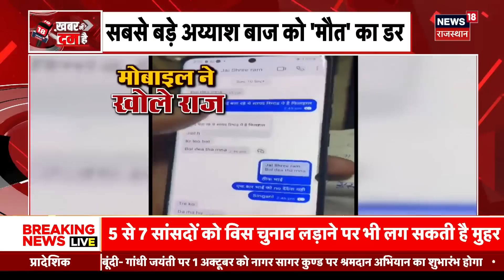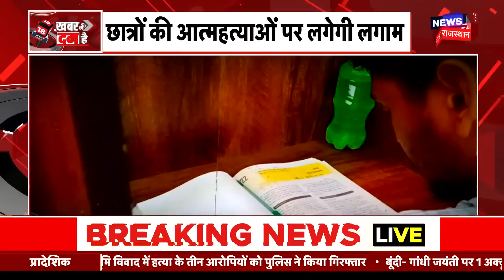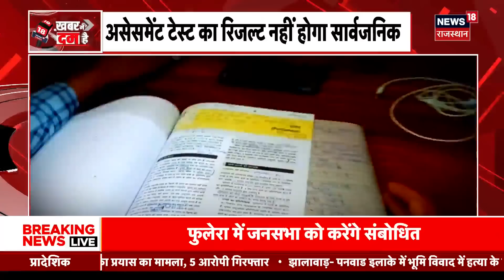Khabar Me Dum Hai: पहले हादसा फिर हत्या, क्या है Iqbal की मौत का सच्च ? Jaipur News | Iqbal Murder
Jaipur में Iqbal Hatyakaand पर भारी बवाल शुरू हो गया है. आपको बता दें की एक हादसे के बाद Iqbal की हत्या कर दी गई थी. जानिए क्या है Jaipur के Iqbal की हत्या का पूरा सच्च...